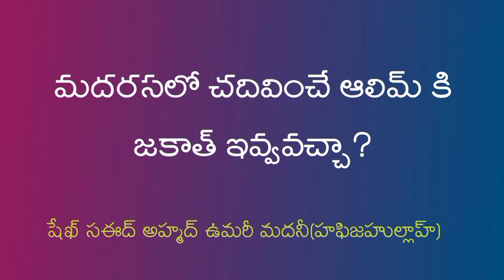మదరసలో చదివించే ఆలిమ్ కి జకాత్ ఇవ్వవచ్చా?